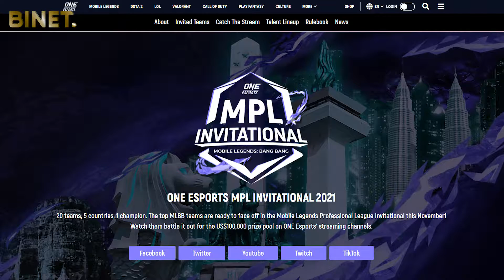Onic Esports Juara MPLI 2021 Usai Tumbangkan Blacklist International || Binet Info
Perwakilan tim asal Indonesia, Onic Esports menjuarai kompetisi e-sports skala Asia Tenggara, Mobile Legends Professional League Invitational (MPLI) 2021.

Gelar tersebut berhasil didapat setelah Sanz, CW, Drian, Butsss, dkk, menaklukkan perwakilan Filipina, Blacklist International, dalam laga Grand Final dengan format "Best of 5" (BO5).

Sebagai juara, Onic Esports berhak membawa pulang sebagian besar dari total hadiah yang disiapkan pihak penyelenggara, yakni sebesar 100.000 dolar AS (sekitar Rp 1,4 miliar).

Sebelum bertemu dengan Blacklist International (Filiphina) di babak grand final, Onic Esports bertemu dengan Alter Ego yang merupakan tim yang juga berasal dari Indonesia.

Tekuk Alter Ego di quarterfinal dengan skor 2-0, Onic Esports memantapkan jalannya menuju grand final. Sementara itu, Blacklist International (Filiphina) berhasil menghentikan perjalanan RRQ Hoshi menuju grand final dengan skor 2-1.

Blacklist International sebenarnya sempat unggul di pertandingan pertama dengan permainan kombinasi hero Estes dan Bane. Skor 1-0 untuk keunggulan Blacklist International.

Onic Esports membalas kekalahannya di game kedua dengan strategi menggunakan hero Rafaela dan Yi Sun-Shin. Skor pun seri menjadi 1-1.

Di game ketiga, Onic Esports mendominasi dengan mengandalkan hero Bane dan Popol & Kupa, sehingga keadaan pun berbalik untuk keunggulan Onic Esports dengan skor 2-1.

Di game keempat, juara MPL ID Season 8 ini kembali menunjukkan permainan yang cantik dari hero Claude dan Natan, sehingga skor menjadi 3-1, sekaligus memaksa Blacklist International harus puas dengan titel runner-up MPLI 2021.

Hasil MPLI 2021 ini tentu saja menggembirakan sekaligus membanggakan para penggemar di tanah air. Selamat Onic Esports atas hasil dan prestasi terbaiknya di MPLI 2021!